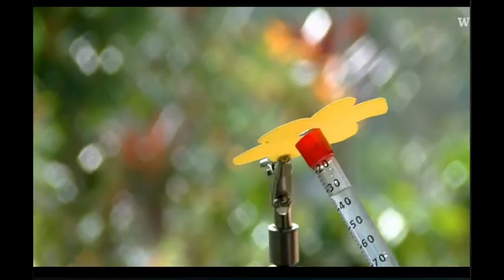BBEST VARIETY SHOWS EVER SEEN ON TV PRESENTS SOMEWHERE OVER THE RAINBOW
BY  PIANIST CB KELTON